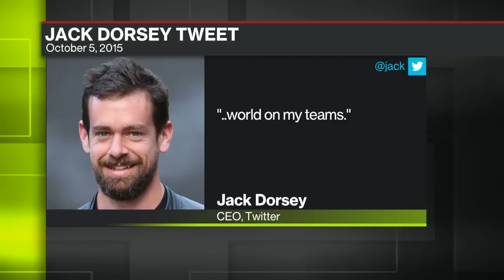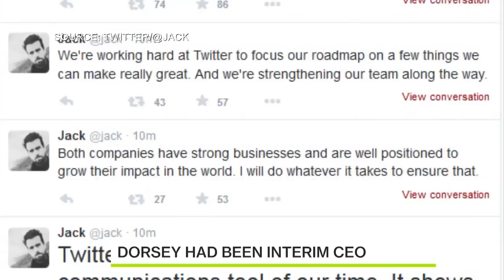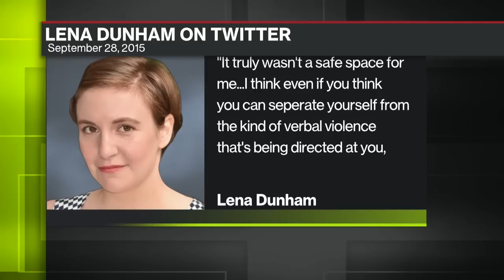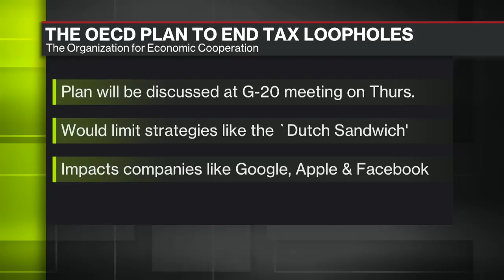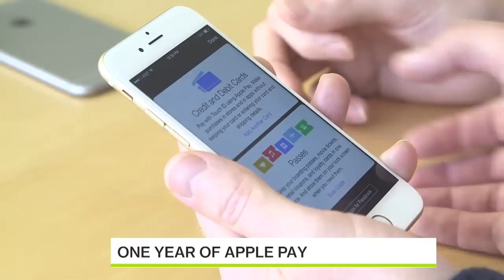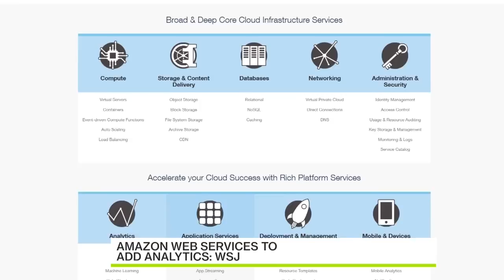Dorsey as Twitter CEO: Bloomberg West (Full Show 10/05)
Oct. 5 -- Full episode of "Bloomberg West." Guests: John Battelle, Newco's chairman and co-founder, Victor Anthony, Axiom Capital analyst, John Sculley, Zeta co-founder and former Apple chief executive officer, David Steinberg, Zeta co-founder,  Boris Evelson, Forrester Research vice president, and Francois Ajenstat, Tableau Software's vice president of product management.